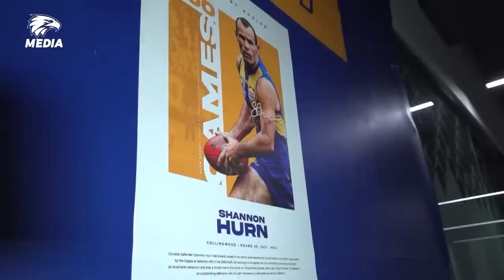The Inside Swoop - On the Board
Will Schofield and Steven Bandy are back to talk all things Eagles - presented by Jim Beam